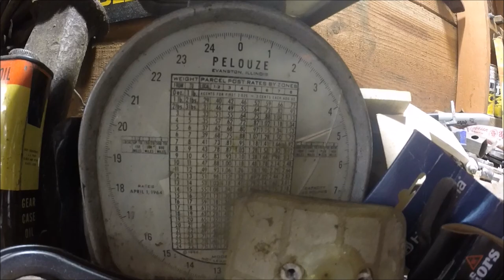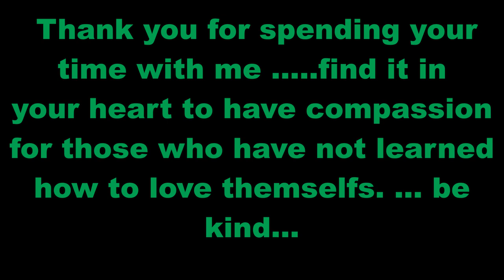HOW TO LACE UP YOUR WORK BOOTS SO THEY STAY TIGHT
I HAVE TIED MY BOOTS LIKE THIS FOR 20 YEARS I DONT NO HOW I FOUGHT IT FOR SO LONG , THIS VIDEO IS FULL OF GREAT STUFF